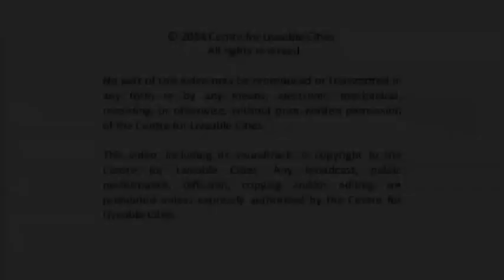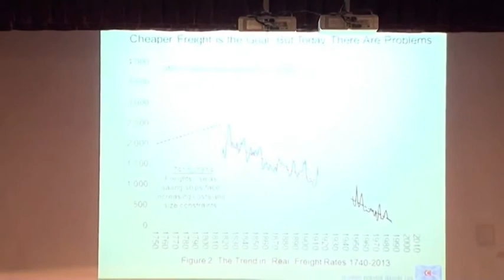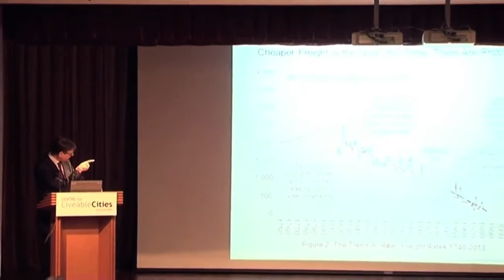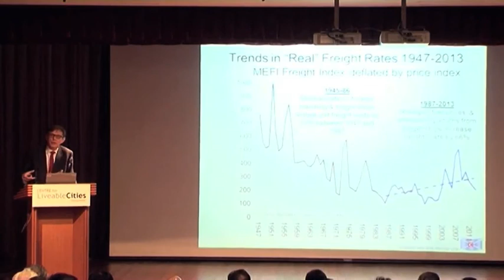Martin Stopford: Patterns in freight costs in last 150 years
Dr Martin Stopford, President of Clarkson Research Services Limited, charts the costs of global freight costs over the last 150 years, to illustrate the diminishing returns of physical mechanisation in shipping technology.
This lecture, organised by the Centre for Liveable Cities and the Maritime and Port Authority of Singapore, was held on 19 February 2014 in Singapore at the Ministry of National Development Auditorium. For the full lecture, visit